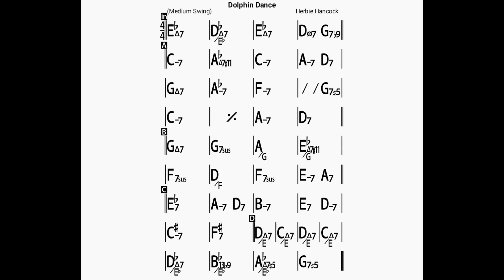Dolphin Dance/backing track/bpm140